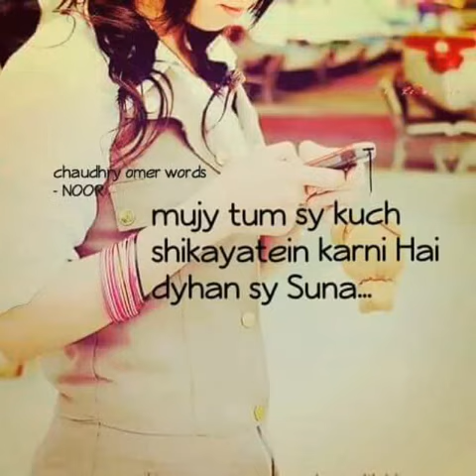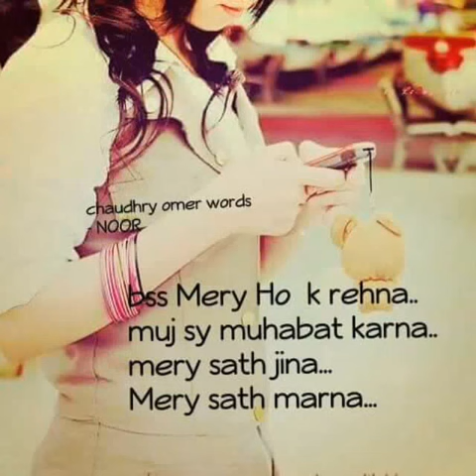#01- TERI MERI KAHAANI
G: listen how r u?
B: fine..how r u?
G: hmmm..r u busy?ooh sorry I disturbed u.
B: no..it's ok..had ur dinner?
G: not hungry..hv u done?
B: no I m also nt hungry.
G: I hv some complaints to u plz listen carefully..
B: yeah..I m listening.
G: once upon a tym we were talking full nyt..till I didn't sleep u never used to sleep..now why u sleep without informing...whenever I stopped u to talk with anyone that was nt due to doubt that was my ryt..yeah u r nt good but whatever u are mine only...u hv ryt to do anything but never dump me
B: yeah your complaint is satisfactory..tell me..what is my punishment
G: I will give u punishment..u deserve it
B: then give ur decision in my favour.
G: only be with me..love only with me..live with me nd with me only..
B: I accepted